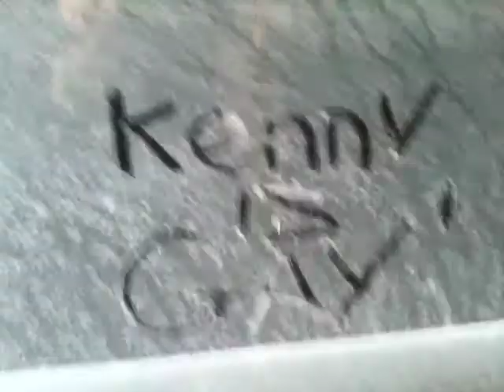LTI repairs on tx2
I make this look easy